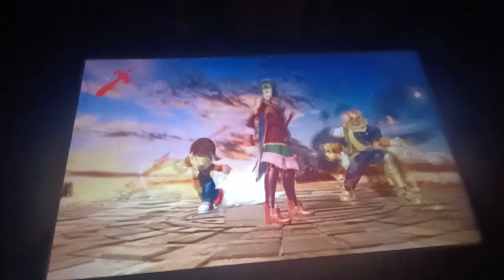smash replay no. 3